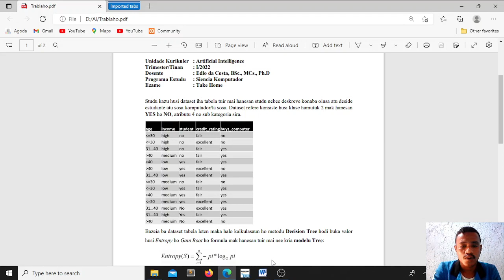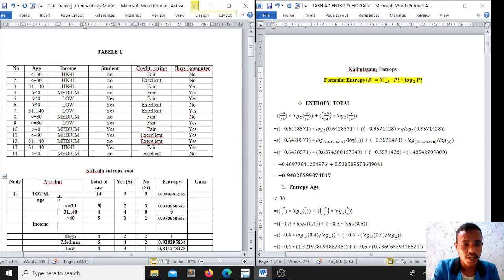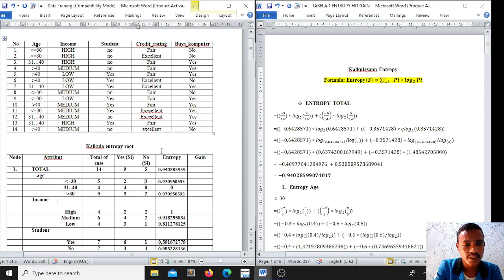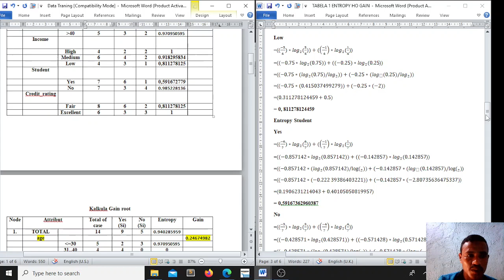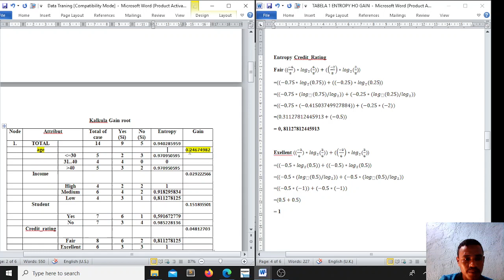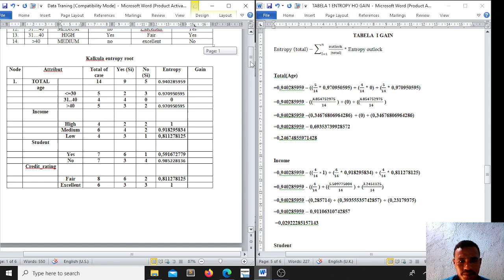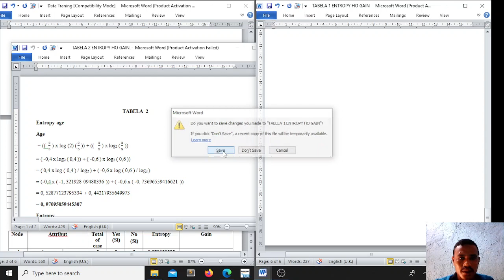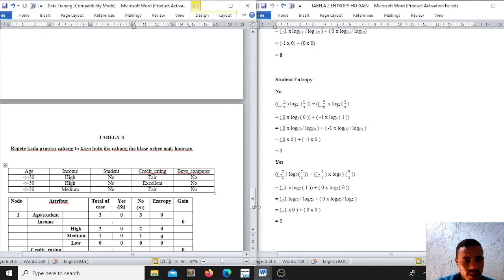Sistema Rekomendasaun Atu Sosa komputador ou La Sosa...Utiliza metode Decision Tree